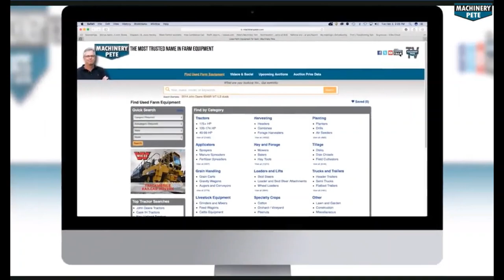Terry and Joani Lawson Preview Their Farm Retirement Auction Tomorrow - Noblesville, IN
Machinery Pete interviews Terry and Joani Lawson of Noblesville, IN about their farm retirement auction tomorrow, November 30, 2021, sale by Schrader Real Estate and Auction Co. 3 super sharp Tractors for sale 1984 John Deere 4850; 2001 Case IH MX220 and 2015 John Deere 6175R with 1264 hours. Also a sweet 2004 Freightliner FL80 grain truck with 20' Kann alum. bed and 205,604 miles.